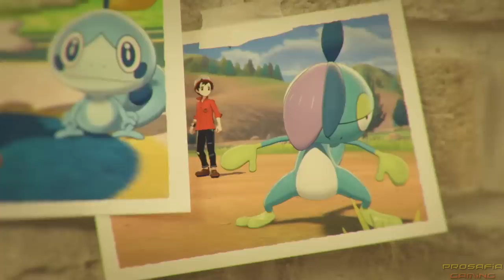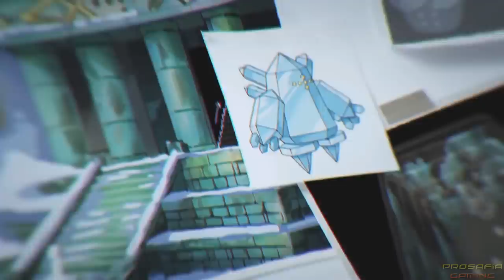Pokémon Sword & Shield DLC Isle of Armor & Crown Tundra Reveal Trailer Nintendo Direct 2020 HD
This is the official Reveal Trailer for the DLC Expansion pack Pokémon Sword and Shield including Isle of Armor & Crown Tundra with new Legendary Pokemon and new Gigantamax Forms for Nintendo Switch from Nintendo Pokémon Direct in HD